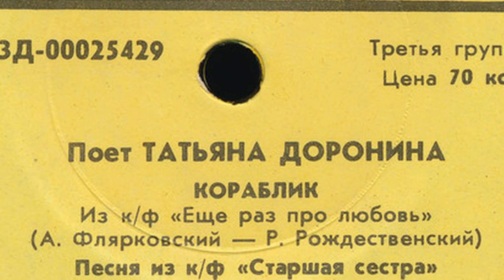2 часть видео-концерта "Вспоминая о прошлом"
2 часть видео-концерта "Вспоминая о прошлом"
Сегодня мы поем песни прошлых лет. Читаем стихи о Родине, о о юности, о любви.Творческое объединение "Родник" города Углича всех поздравляет с праздником.